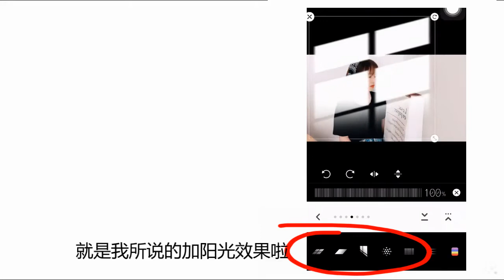照片好不好看全靠P系列之：阴天修图教程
阴天拍的照片太灰暗，缺少了一点生气，那么怎样P阴天的照片呢，全在视频里了